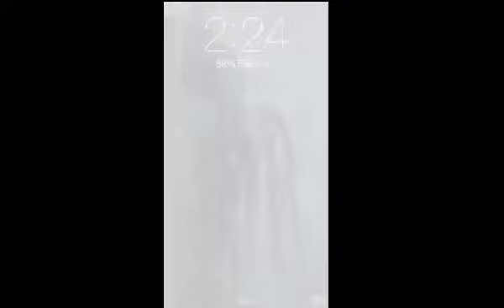【事故】「星のドラクエ」で、★5武器を連発する大事故発生。